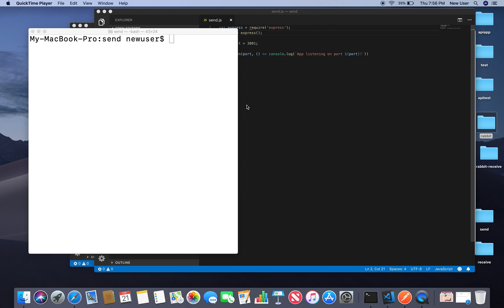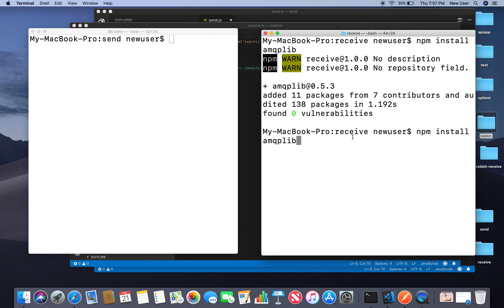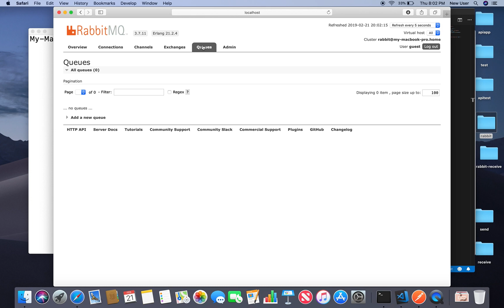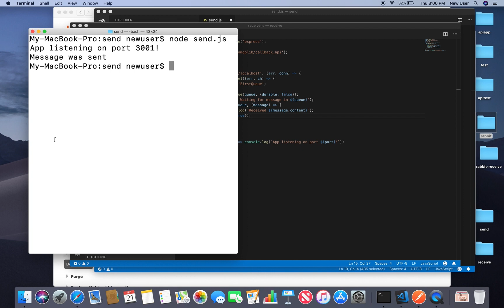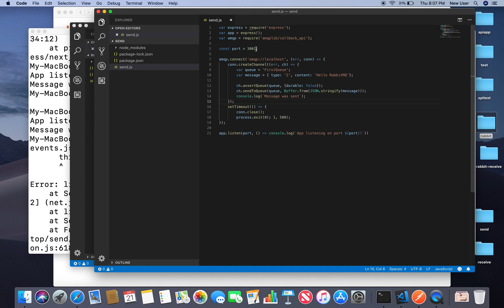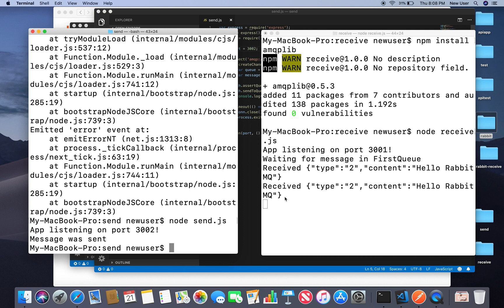Send and Receive Messages with Nodejs and RabbitMQ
Create an application with Nodejs to send messages to RabbitMQ and  an application to receive messages from RabbitMQ.